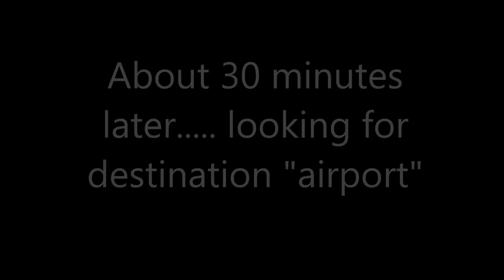FSX - Pole to Pole - Leg 1 - Nunavut / Tanquay Fjord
The first of the 52 legs of the Pole to Pole tour. Departing the northest existing airport Alert Base - Nunavut / Canada (N82°31'04'' / W062°16'50'') arriving Tanquay Fjord / Canada (N81°24'34'' / W076°52'54'')